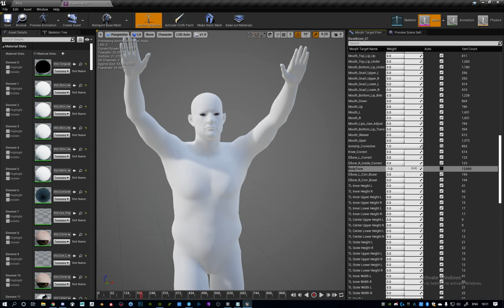iclone morphtargets test